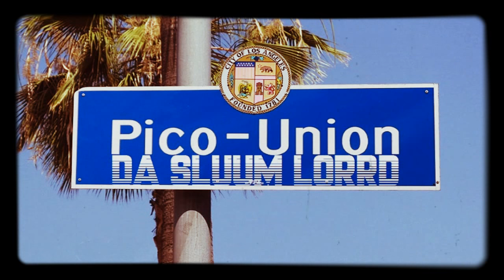Sluum - Trapazoid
Gutter Creep Music